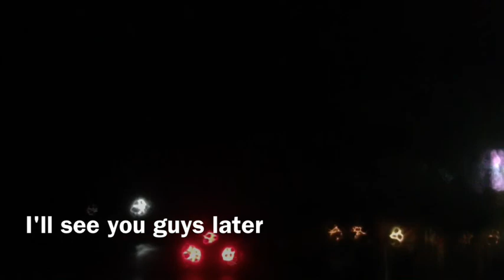Vlog #50 (Dinner)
In this video I hit my brother in the balls